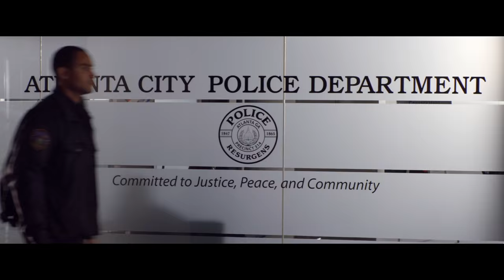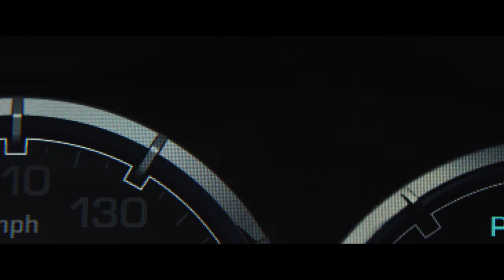Ride Along 2 (2016) Global Trailer (Universal Pictures)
Kevin Hart and Ice Cube lead the returning lineup of Ride Along 2, the sequel to the blockbuster action-comedy that gave us the year’s most popular comedy duo.  Joining Hart and Cube for the next chapter of the series are director Tim Story, as well as Cube’s fellow producers—Will Packer, Matt Alvarez and Larry Brezner—who will produce alongside Cube.

Genre: Action-Comedy
Cast: Ice Cube, Kevin Hart, Tika Sumpter, Benjamin Bratt, Ken Jeong, Olivia Munn
Directed by: Tim Story
Written by: Phil Hay & Matt Manfredi
Based on Characters Created by: Greg Coolidge
Produced by: Will Packer, Ice Cube, Matt Alvarez, Larry Brezner
Executive Producers: Nicolas Stern, Ron Muhammad, Chris Bender, JC Spink, Scott Bernstein